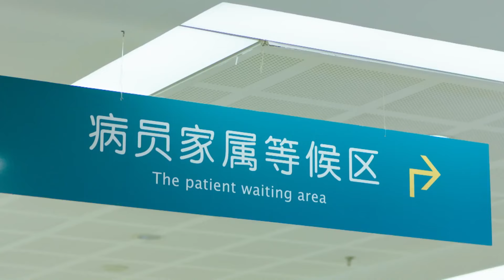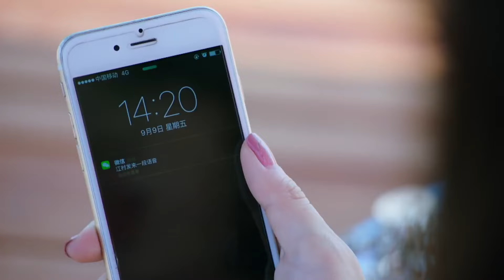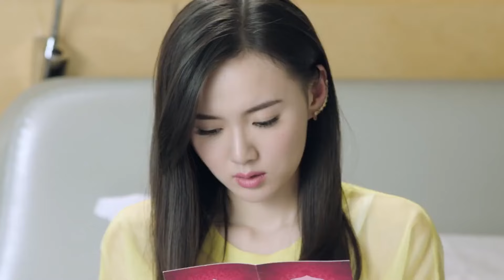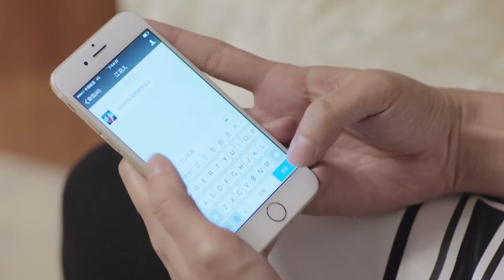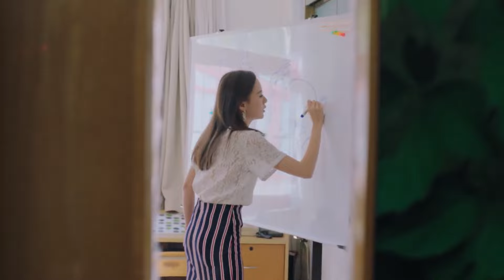《替身甜妻》12 一場突如其來的車禍，老婆性情大變像换了个人，更可怕的是我深深愛上了這個陌生替身；而真正的妻子却给我戴绿帽，怀了别人的孩子……江铠同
主演：翟天临、江铠同、付嘉、白卉子
簡介：霍梔（江鎧同飾）從小在孤兒院長大。在一場車禍中，他救下了江氏地產公司繼承人江村（翟天臨飾）。江村一見鍾情的愛上了霍梔，在尋找霍梔的過程中，卻陰差陽錯的娶了雙胞胎姐姐秦櫻素。霍梔與秦櫻素相認後，誤以為江家依仗豪門世家，對櫻素冷淡對待。她同情櫻素在江家“悲慘”的處境，單純的為了讓櫻素出去治療不孕不育，李代桃僵的進入江家。為了不在細節上出紕漏，霍梔偽裝發生意外導致失憶。 “失憶後”的霍梔流露出天真質樸，善待他人的本性。江村欣喜妻子的變化，對妻子變得照顧體貼。不久，江村發現霍梔頂替秦櫻素進入江家的真相，此事頓時在江家掀起風波。江村和櫻素的婚姻也走到了盡頭。江村櫻素提出離婚，但在去辦理手續的路上發生了車禍，櫻素獲救，而江村卻意外失踪。幾個月後，失憶的江村回到這座城市。在孤兒院裡，他和霍梔過往美好的點滴喚醒了他的記憶，但他記得起過往這些美好的回憶，卻記不得霍梔本人了。霍梔也有意遠離了江村的生活。